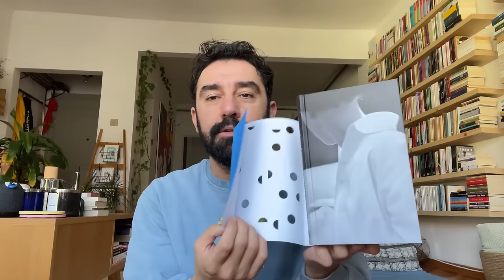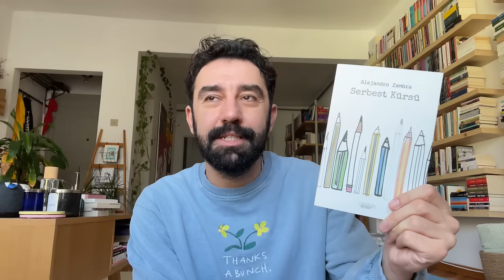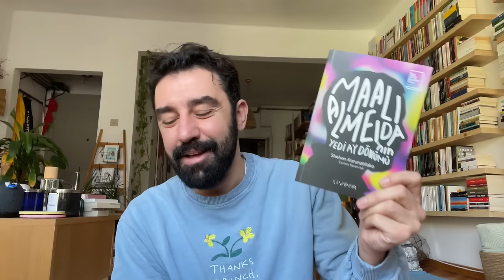ARALIK 2023 ÖZETİ | Saltburn, Büyük Defter, Kanıt, Üçüncü Yalan, Latife Tekin’e Veda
Yılın son ayını uzun zamandır okumayı ve izlemeyi beklediğim şeylerle geçirdim diyebilirim.